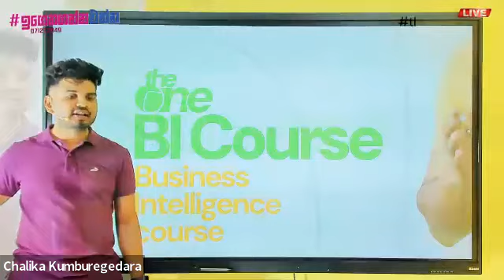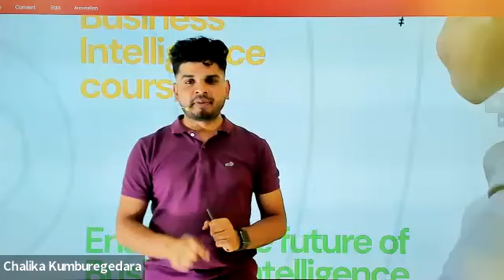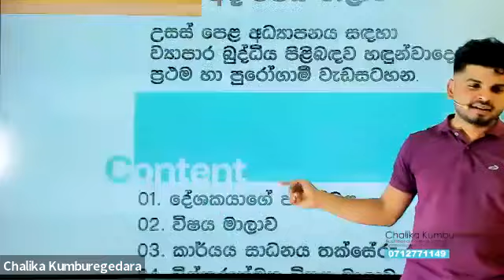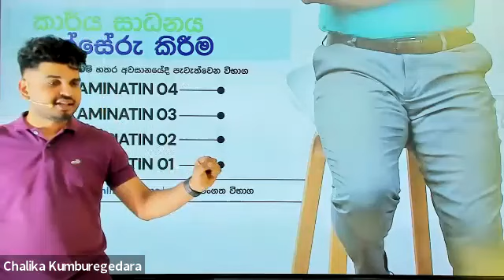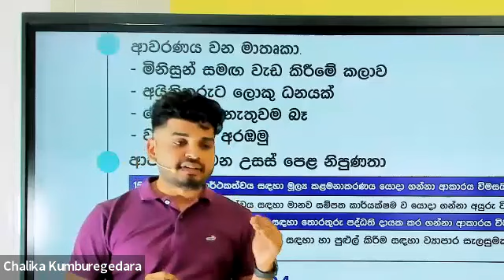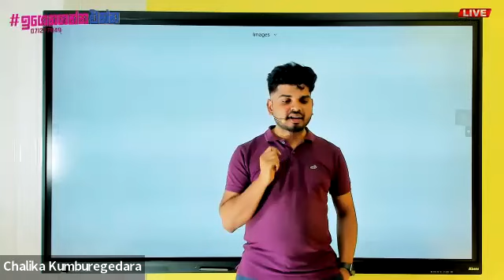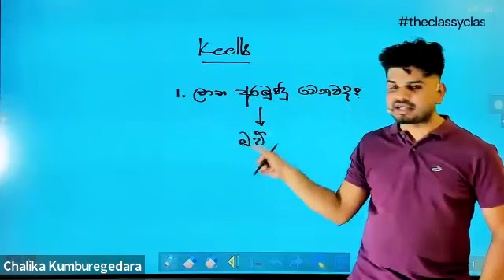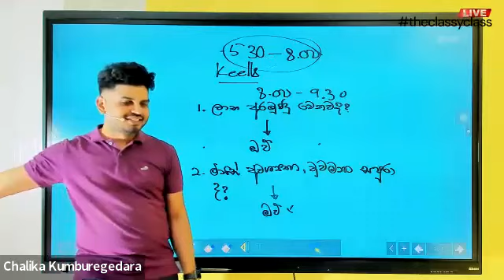TheOne | Lesson 01 | Day o1|June 04